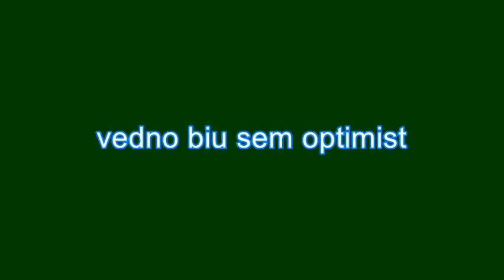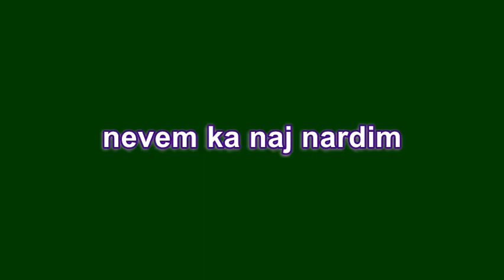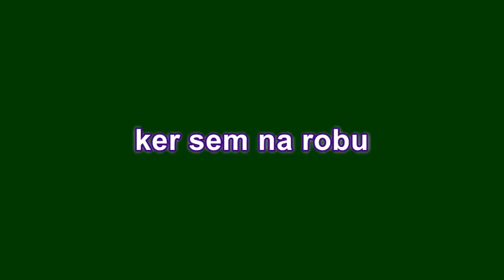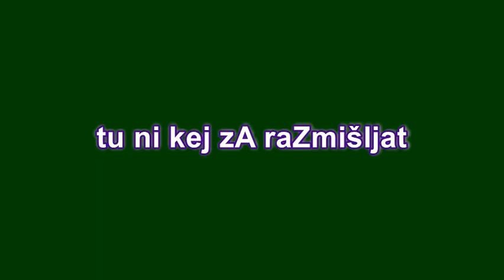MARE - NA ROBU (textovni video)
Text: Marko Ochko (Mare)
Produkcija: TheSaberfull
Mastering: Komp-ton Pro
Posneto v studiu Indijanc 8 štuk